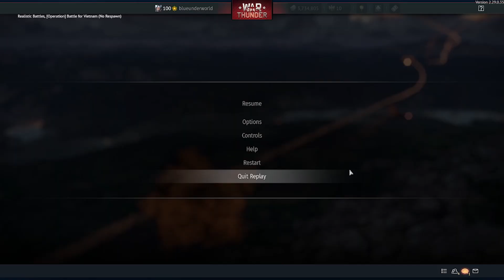r-73 missile still tracking loses energy and falls on teammate